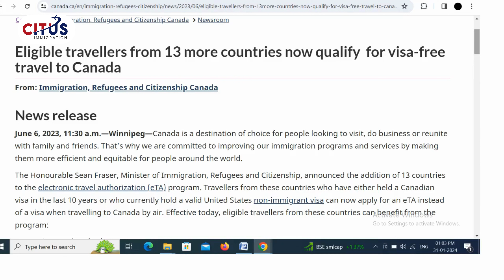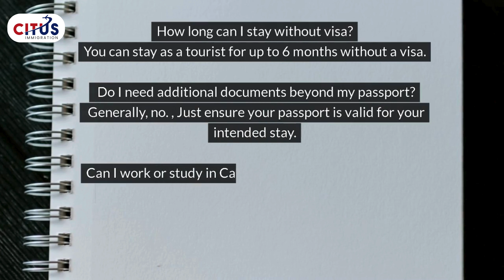Unlocking Canada Visa Free Travel Explained Canada Immigration Series Part 1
In this video, we explore the exciting news that eligible travelers from 13 additional countries now qualify for an electronic travel authorization (eTA) when visiting Canada by air. No more lengthy visa applications—these travelers can now apply for an eTA instead!

The lucky countries added to the eTA program include:

Argentina
Costa Rica
Morocco
Panama City
Panama
Philippines
St. Kitts and Nevis
St. Lucia
St. Vincent and the Grenadines
Seychelles
Seychelles
Thailand
Trinidad and Tobago
Uruguay

Keeping tabs on immigration updates and immigration current news has never been easier. Citus Immigration collates Latest Visa News and immigration news to bring to you all the immigration updates.

Watch for Latest Visa News:

 / Citus Immigration/

/ Citus Immigration/

/ Citus Immigration

Connect Linkedin:
 /Citus Immigration

/ citusimmigration

/Song: Abundant Rest

Artist: JOYSPRING